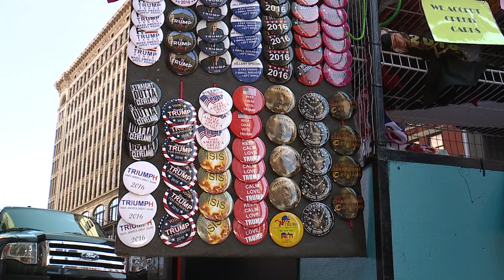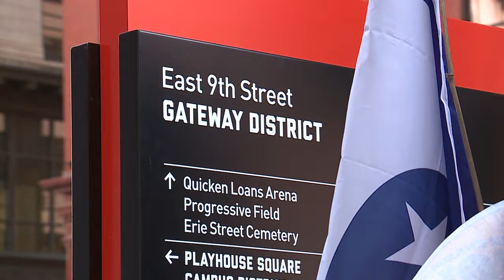CLE RNC vendors complain unregistered vendors are a potential safety issue